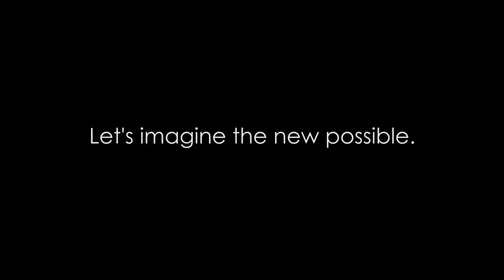Toyota Prius Plug-In Hybrid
Prius Plug-in Hybrid | The most efficient and dynamic Prius Yet
Imagine being able to drive at speeds as high as 135km/h or as far as 50km* without using a drop of fuel. Well, that time is now thanks to the Prius Plug-in Hybrid’s 68kW EV power rating. When your journeys exceed its 50km* EV range the new Prius Plug-in Hybrid is estimated to sip fuel at 282 MPG*, which means fewer refuels for you and even fewer emissions from the tailpipe: estimated at an exceptionally low 22g/km*.